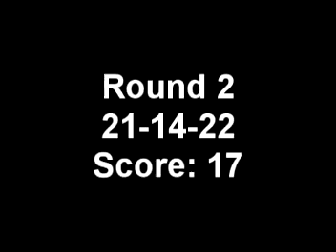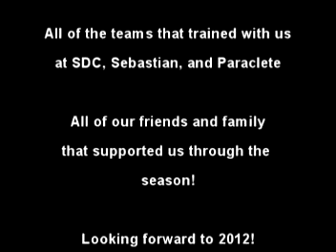SDC Rhythm XP - USPA Nationals 2011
SDC Rhythm XP at the 2011 USPA Nationals